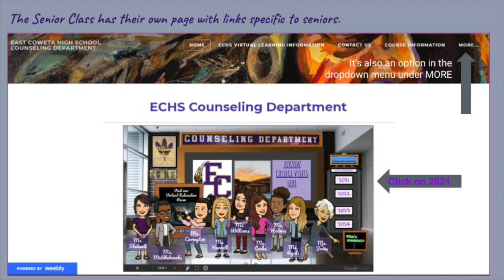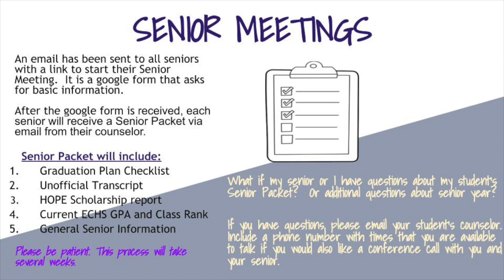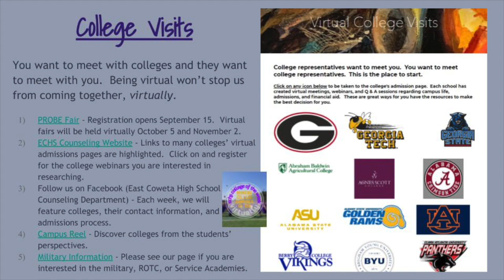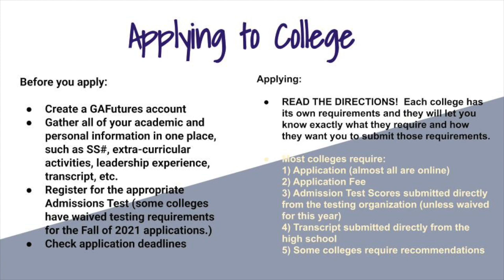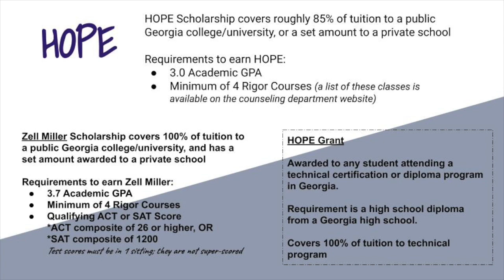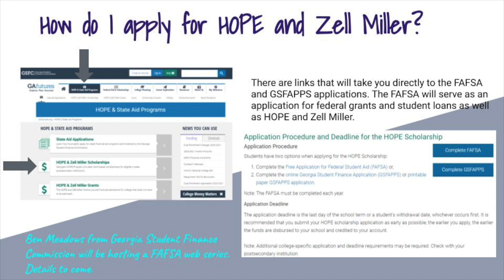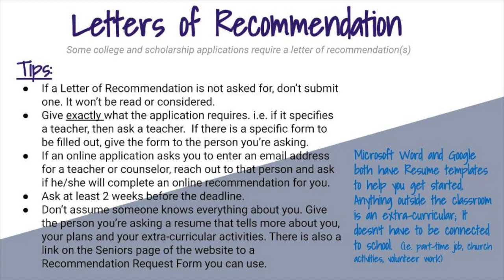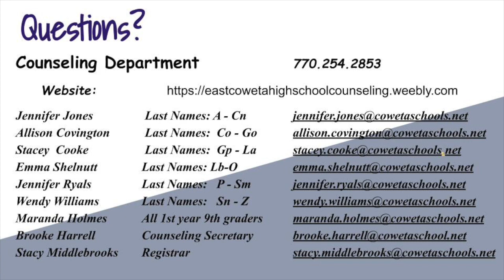Class of 2021 Senior Parent Night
This is the Counseling Department presentation for Senior Parent Night: Class of 2021